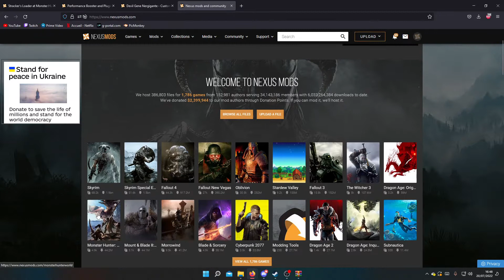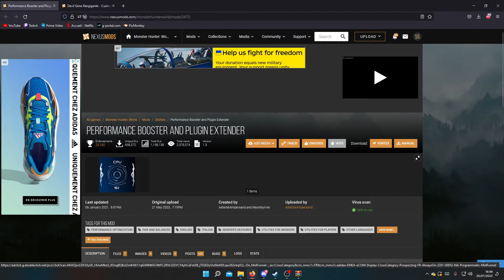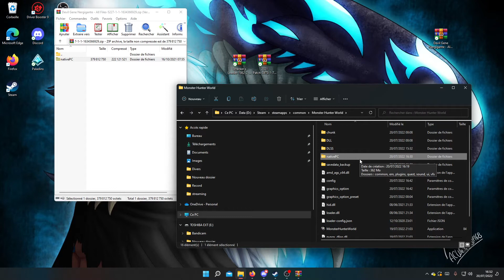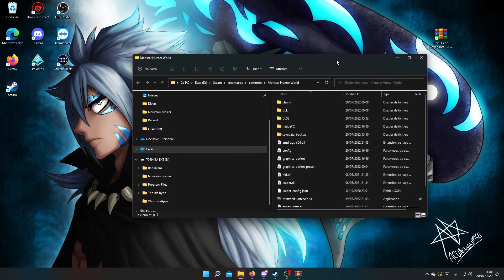Installer des mods sur Monster Hunter World/Iceborn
Yo tout le monde on se retrouve pour un petit tuto installation de mods sur MHW/iceborn j'espère que ça vous plaira bonne vidéo